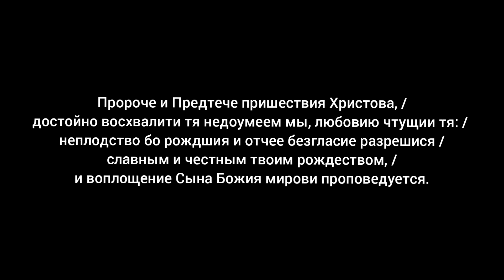Икона Иоанна Предтечи. Иоанн Креститель. Тропарь Рождества Иоанна Предтечи.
Продолжаем готовиться к православным праздникам вместе. 7-ого июля в православной Церкви день памяти Рождества Святого Пророка Иоанна Предтечи, поэтому сегодня читаю книгу "Смысл икон", в частности икона Иоанна Крестителя. Присоединяйтесь))